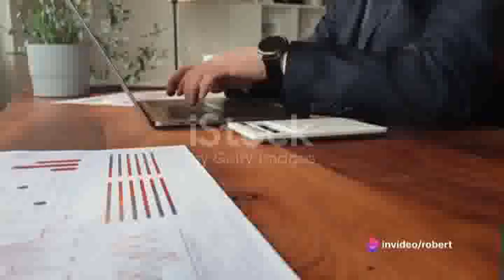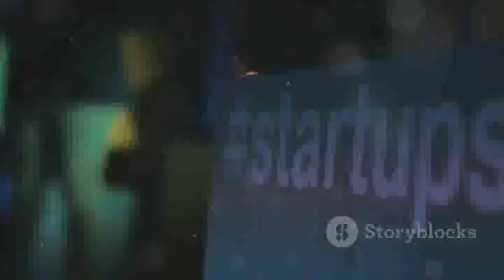Work From Home Opportunity - "Work From Home Opportunity: How To Triple Your Income! 📈"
Work From Home Opportunity Work From Home Opportunity - you can now say goodbye to the typical corporate set up with a hassle environment because these companies always offer work from home opportunities to everyone. Are you searching for a legitimate work from home opportunity that allows you to earn income on your own terms? Look no further! In this video, we delve into the world of work from home opportunities and how you can seize them to create the lifestyle you desire.

Discover the flexibility and freedom of working from home as we explore various opportunities, from freelance gigs to online businesses. Learn how to identify genuine work from home opportunities and avoid scams, ensuring that you invest your time and effort wisely.

Whether you're a stay-at-home parent, a student looking for extra income, or simply seeking a career change, there's a work from home opportunity out there for you. We'll provide tips and insights on how to get started, where to find opportunities, and how to maximize your earnings from the comfort of your own home.

Join us as we uncover the secrets to success in the work from home world and embark on a journey towards financial freedom and fulfillment. Don't miss out on this chance to take control of your life and pursue your dreams on your own terms.

Ready to explore the endless possibilities of working from home? Watch our video now and unlock the door to a world of opportunity!

if you're looking for a flexible and exciting opportunity to work remotely  starbucks might just have the perfect job for you.

Work From Home Opportunity - 5 work from home jobs no one is talking about (without a degree)!
Work From Home Opportunity - 17 work from home job companies always hiring! (worldwide)
Work From Home Opportunity - 7 work from home companies that are always hiring (2024)
Work From Home Opportunity - best work from home jobs for women over 30
Work From Home Opportunity - 5 best work from home jobs w/ no experience (2024)
Work From Home Opportunity - easy work from home jobs no experience beginner friendly 2024
Work From Home Opportunity - frontier work from home jobs | no phone remote jobs | online jobs
Work From Home Opportunity - 8 amazon work from home jobs for beginners (2024)
Work From Home Opportunity - 9 easiest work from home jobs (2024)
Work From Home Opportunity - 9 work from home jobs that are always hiring (no college)
Work From Home Opportunity - 13 remote jobs you can do at night
Work From Home Opportunity - 7 remote jobs that are always hiring! (2024)